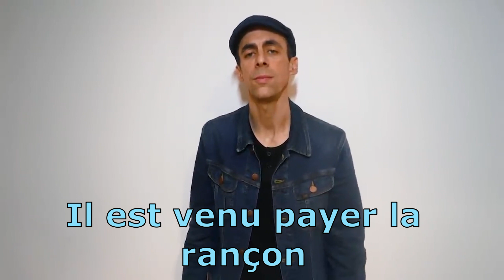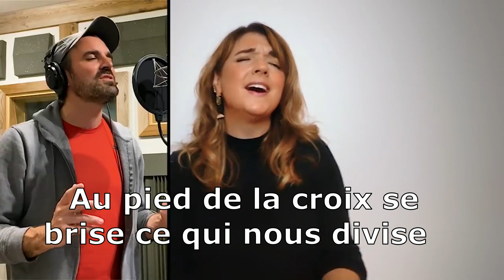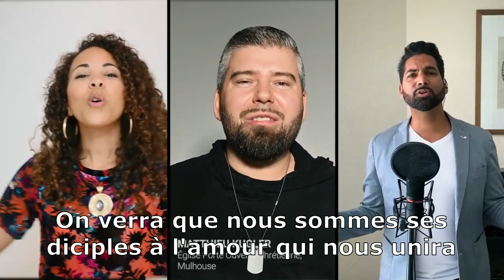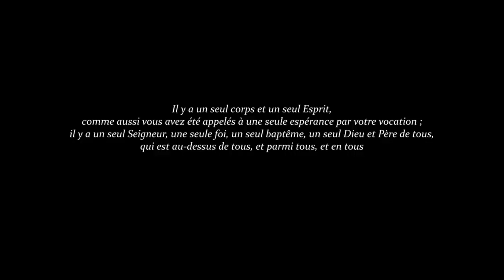Une Seule Église - JEM1018 - Antydot - Louange #